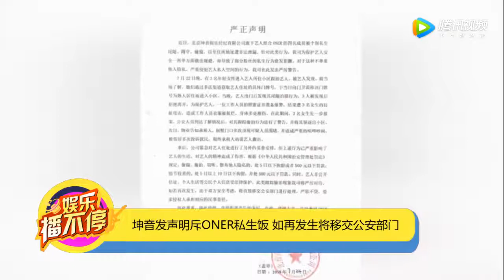坤音發聲明斥ONER私生飯如再發生將移交公安部門